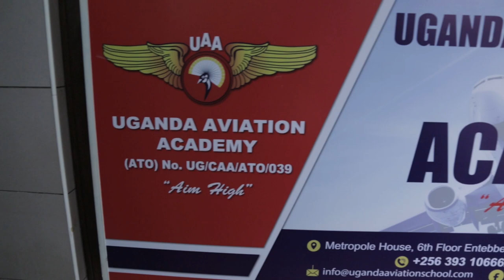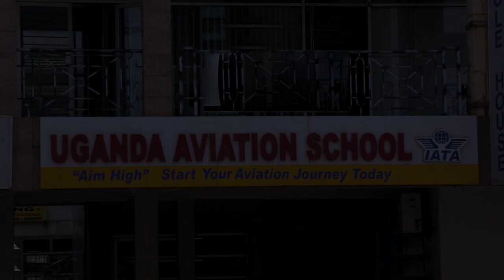Uganda Aviation Academy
“Everyone sees what you appear to be, few experience what you really are.”